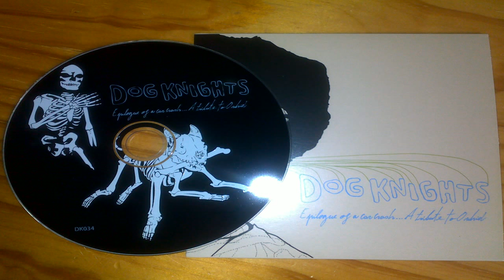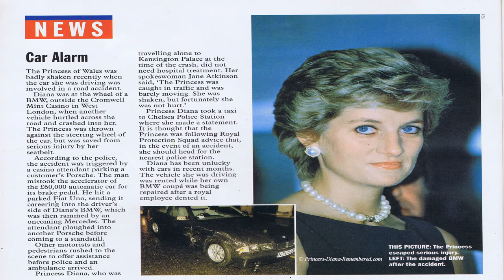Car crash lyrics by Anna Nalick